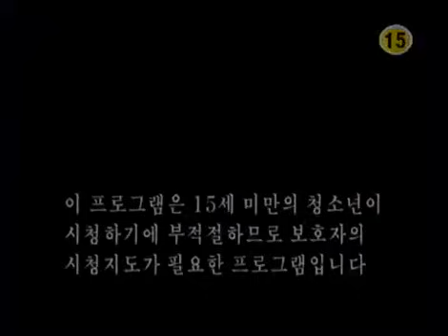장희빈 - 20030918 #001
Title : Jang Hee-bin (EP90)